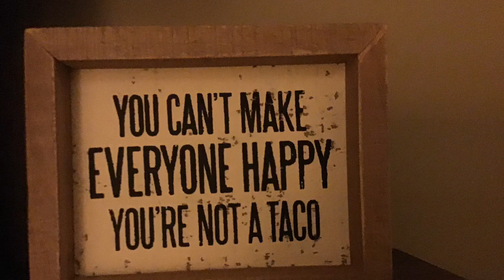Christmas is just great isn’t it?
How you doin’ fam